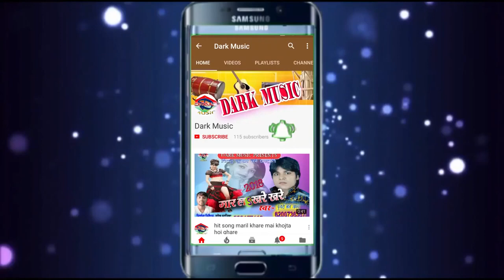Ranjeet rasila ka 20 23 ka song कईले बुडा हाल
Ranjeet rasila ka 20 23 ka song  कईले बा बुडा हाल ranjeet rasila ka song ranjeet rasila ka albam awdhesh premi ka aarkesta song